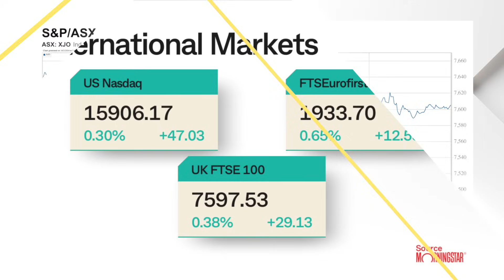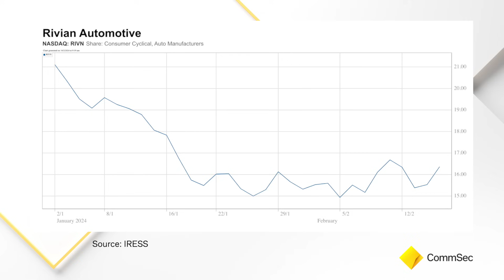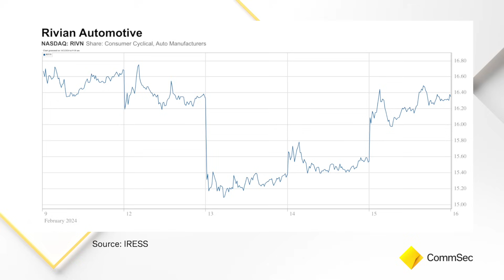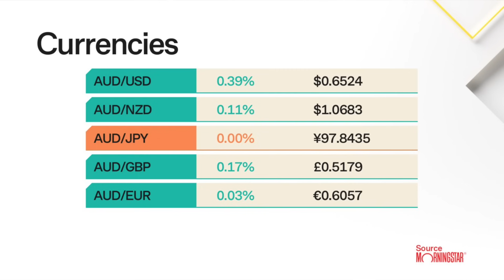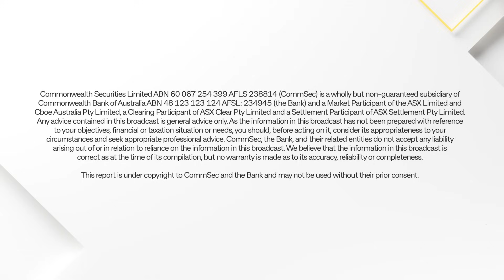Morning Report 16 Feb 24: S&P 500 grinds higher to recover record highs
US sharemarkets rose on Thursday as US retail sales data declined more-than-expected in January, boosting hopes the US Federal Reserve will soon start cutting interest rates in coming months. Real estate services firm CBRE jumped 8.5% after forecasting annual profit above estimates. Wells Fargo lifted 7.2% after it said one of its primary regulators lifted a key punishment from its 2016 fake accounts scandal. Deere & Co, the world's largest farm equipment maker, lost 5.2% after cutting its 2024 profit forecast. Tesla and Meta Platforms outperformed, rising 6.2% and 2.3%, respectively. Alphabet slid 2.2% after a report that ChatGPT owner OpenAI is developing a web search product that would compete with Google. Cisco Systems sank 2.4% as its plan to cut jobs failed to ease investor concern about a dour outlook.